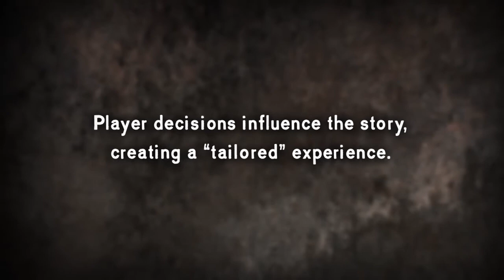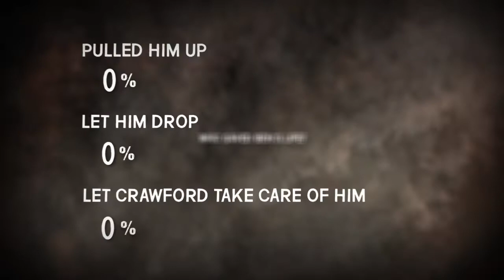The Walking Dead | Episode 4: Around Every Corner Stats Trailer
Telltale has shared with us the full 'Player Stats' video for Episode Four: Around Every Corner. Remember, The Walking Dead confronts players with difficult choices.  Player decisions influence the story, creating a 'tailored' experience.  These are just some of the choices made by players and tracked by the game in the fourth episode.